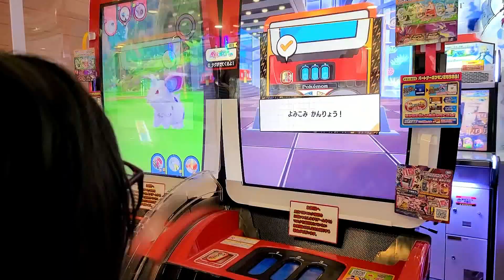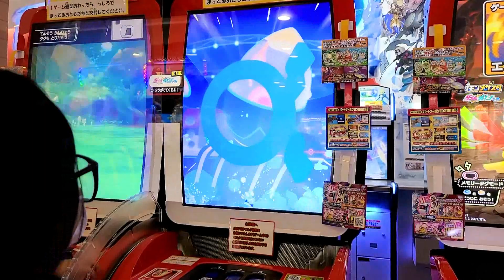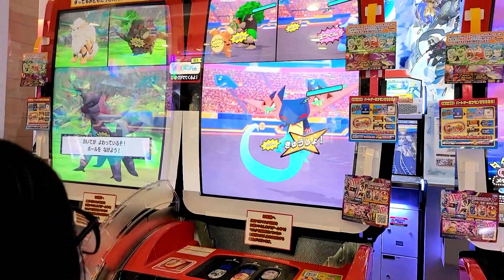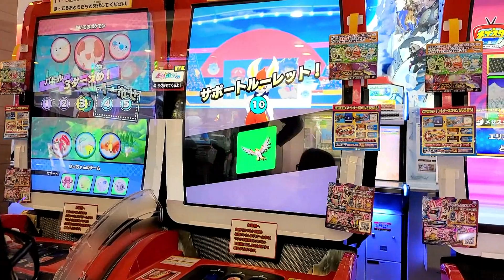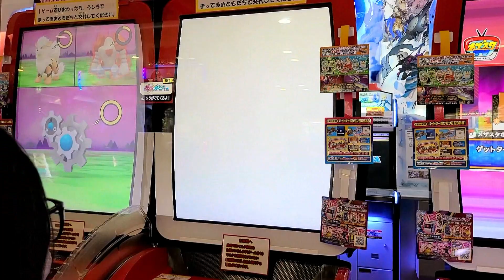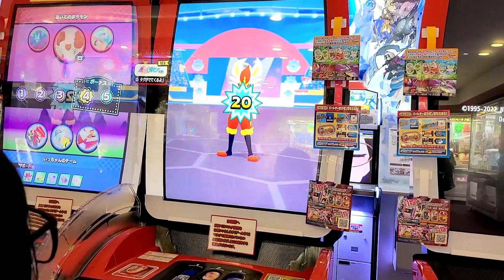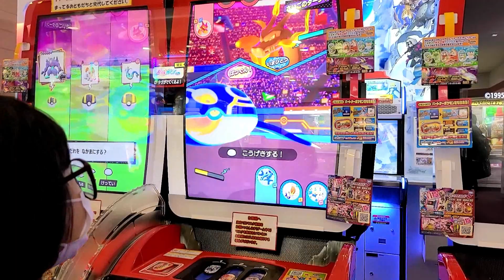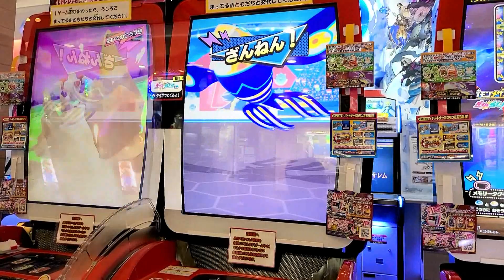【ポケモンメザスタ】ダンテさんと夢のバトル【奇跡】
大人気ポケモンメザスタ。

なんとチャンピオンのダンテさんとバトル。
そして対戦ポケモンは伝説のあのポケモンが

はたしてアキ先生は勝つことができるのか？

#&TEAM
GANGNAM WITH MEW
Mere Humsafar
đứa trẻ
#♡ゆな♡たこ
Nino's Home
Kota Mino Channel
Laplus ch
Old Enough
J-HOPE
Takanashi Kiara Ch
Vox Akuma
Takanashi Kiara Ch
Vox Akuma
Bayashi TV
Ryo Slime
Nino's Home
Sen, Momo, Ai & Shii
mania japansong
Kids Line
BE:FIRST
The Boring Book
Picture book
MR.HEART ROCKER
Bhuvan Bam
Ashish Chanchlani
Ajey Nagar
FAP TV
POPS Kids
NTN Vlog
POPS MUSIC
Tho Nguyen
Cris Devil Gamer
trò chơi
Âm nhạc
đồ chơi
phổ biến
hoạt hình
LE SSERAFIM
inisode2
#-Mr Uekusa- Wes-P
Magician Shin!
Top Selling Song
nursery school